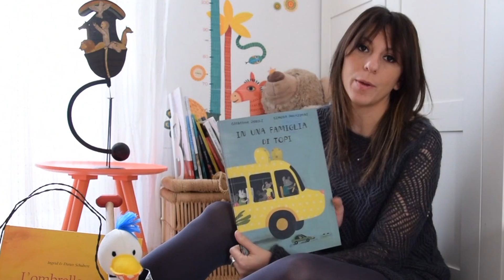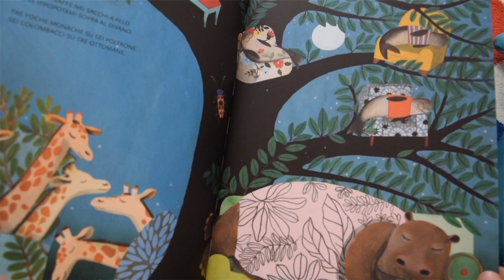Le filastrocche della buona notte - videorecensione Mamma Che Libro!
IN UNA FAMIGLIA DI TOPI &  IL GRANDE LIBRO DEI PISOLINI
di Giovanna Zoboli e Susanna Mulazzani

Edizione Topipittori

Questi due libri li presento insieme perché sono delle stesse autrici.
Il primo libro racconta la routine (e indirettamente le regole) di una giornata in una famiglia di topi, il secondo presenta delle simpatiche filastrocche da leggere prima di dormire insieme ai vostri figli.
A me piacciono molto le illustrazioni, anzi, mi piacciono così tanto che prima o poi, quando i miei figli si saranno stancati di leggerlo, penso proprio che ritaglierò alcune illustrazioni (nel video vi mostro le mie preferite) e le incornicerò come fossero dei quadretti da appendere nella loro cameretta.

Età consigliata da 1 anno

link amazon per acquistare i libri